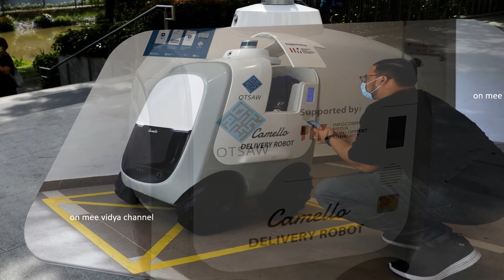DOOR DELIVERY#ROBOT#రోబోలే సరుకులు డెలివరీ చేస్తున్నాయి